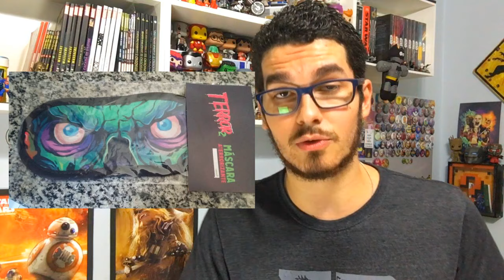Review Nerd ao Cubo Outubro Terror 2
Review Nerd ao Cubo Outubro Terror 2, eu achei a caixa boa e vocês ?